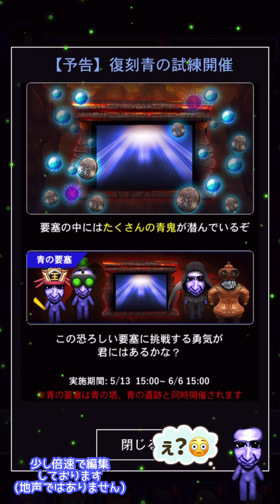【青鬼オンライン】本田翼さんが来たーー！超豪華コラボでほんだのばいくに乗った激カワ”ばっさー”スキンも進化スキンも登場！チャレンジクリアでゲットできちゃう！映画シーズンもスタート！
※スマホ＆タブレットの方は”縦画面”でもお楽しみいただけます

まさかのまさかの本田翼さんコラボ来たーー！
ラジエーションハウスの映画化を記念して
まさかのコラボが来た！
わたしの大好きな女優さんです…！
超限定レアスキンは進化もできちゃう

チャレンジをクリアして
ばっさースキンをGET！
GETした後は【進化の書】でまさかの進化？
ほんだのぼいくに乗ったばっさーさん
こと本田翼さんスキンが可愛すぎた！

(青鬼のモーニングルーティン!)
【デート企画】

○なんか動画が面白かったよ！というみなさま！